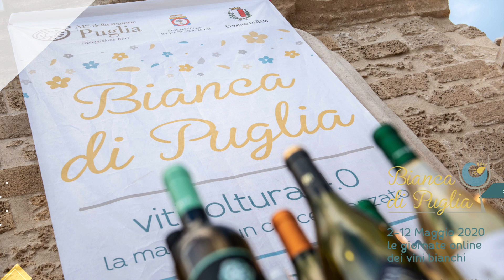BIANCA DI PUGLIA 2020 - IL GRANDE TERRITORIO DEI VINI BIANCHI PUGLIESE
Nell’intervento del Dr. Giuseppe Baldassarre un excursus attraverso vitigni e territori che hanno dato lustro ai vini bianchi pugliesi, in una narrazione che segue fedelmente quella del libro scritto nel 2018 dal relatore pugliese, “Sorsi di Luce. Canti del vento, della pietra e del mare”. Una video lezione che Baldassarre dedica “Ai vignaioli che hanno creduto nelle grandi potenzialità delle uve bianche pugliesi, creando vini sorprendenti dalla forte impronta territoriale”.